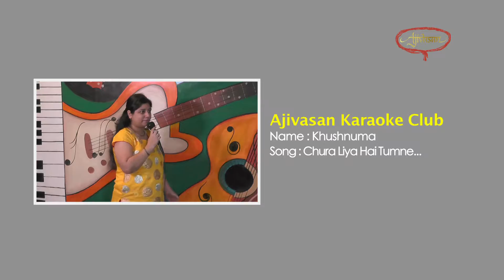Chura Liya Hai Tumne | Yaadon ki Baraat | Ajivasan Karaoke Club | Jan 2017 | Khushnuma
Chura Liya Hai Tumne | Yaadon ki Baraat | Ajivasan Karaoke Club | January 2017 | Khushnuma | AJIVASAN